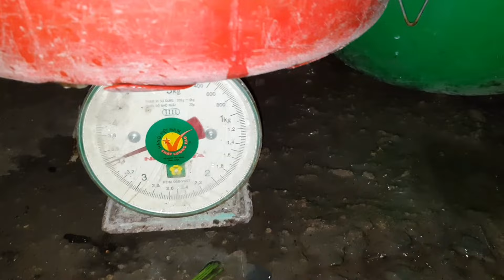chia sẻ điểm câu toàn thác lác gửi đến anh em cùng đam mê/7/2/2024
Lâm cá tg @Lâm cá tiền giang
nghỉ một ngày cuối năm câu thác lác
đi trúng con kênh toàn thác lác